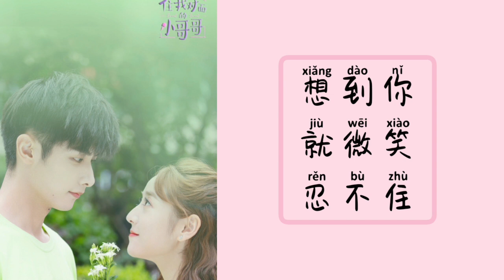Moli - 赵弈钦 & 二嘉 || Lyrics || OST Sweet sweet (住我对面的小哥哥)